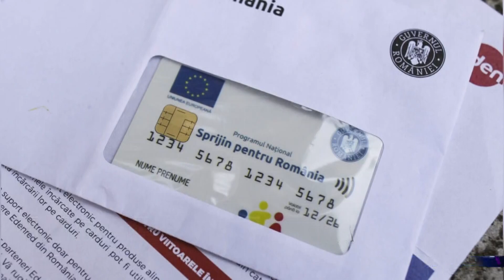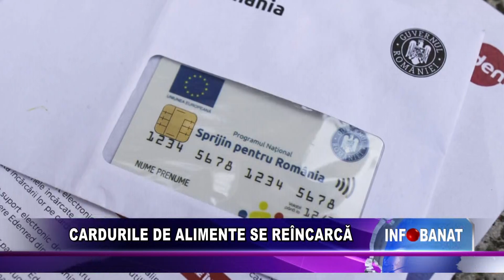Cardurile de alimente se reîncarcă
Cei peste 2 milioane și jumătate de români cu venituri mici vor beneficia de o nouă încărcare a cardurilor pentru alimente. Vor primi o tranșă de 250 de lei. Cardurile pot fi utilizate pentru alimente sau pentru mese calde.